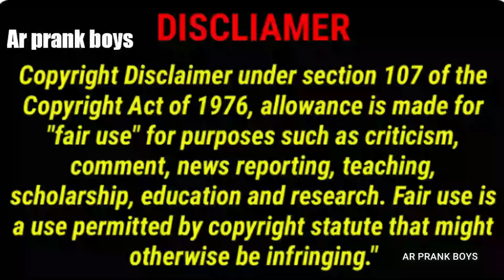POLAM LOKI NILLU RAKUNDA GATTU ENDUKU VESEV😂FUNNY VIDEO😍AR PRANK BOYS🙏